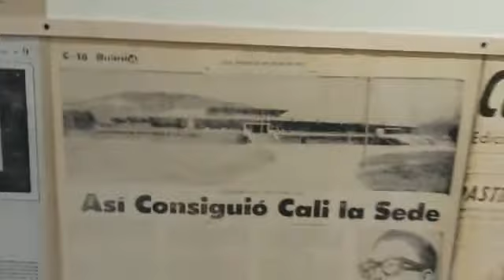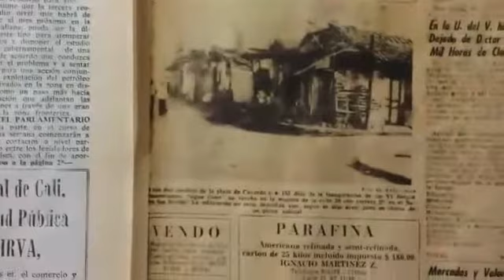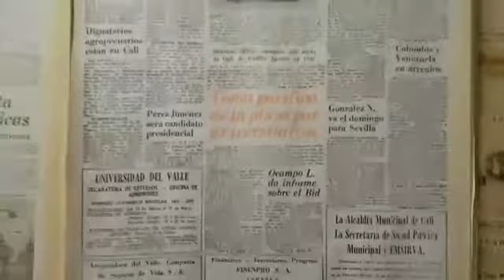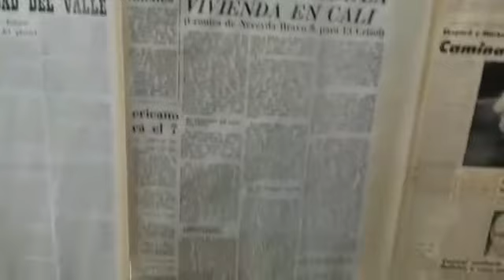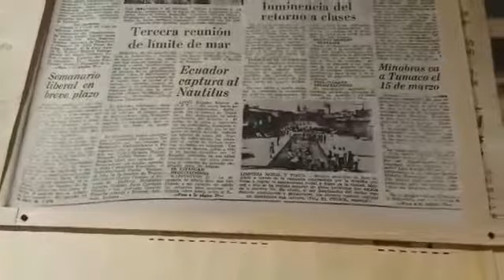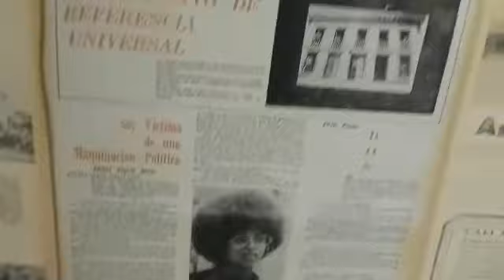28 de junio de 2018